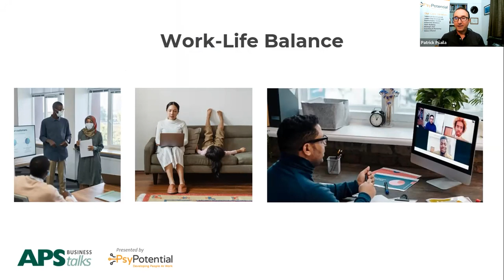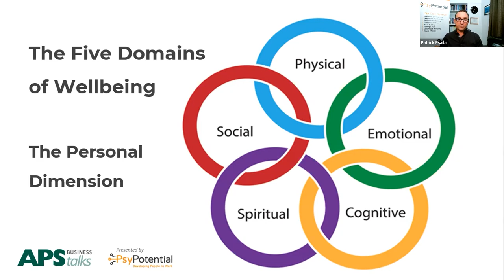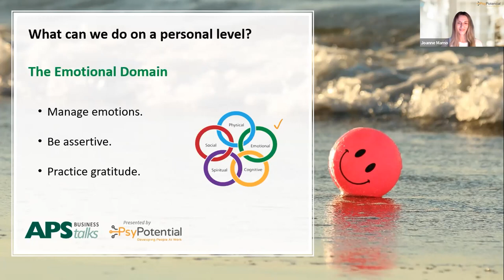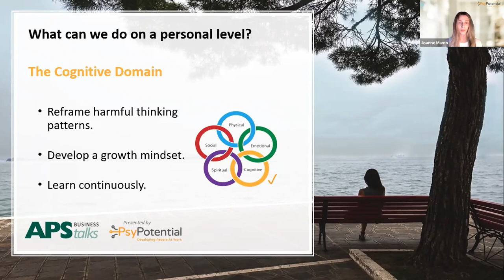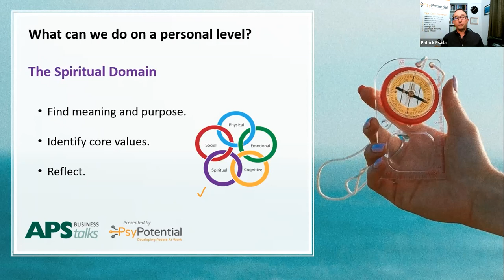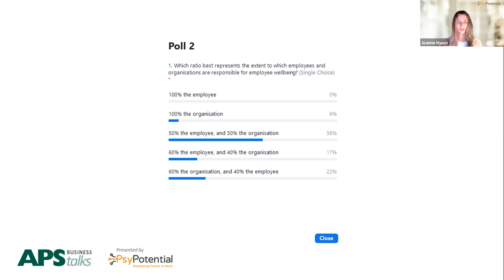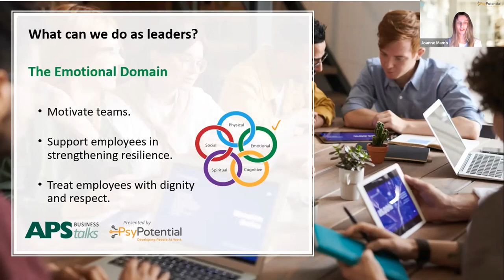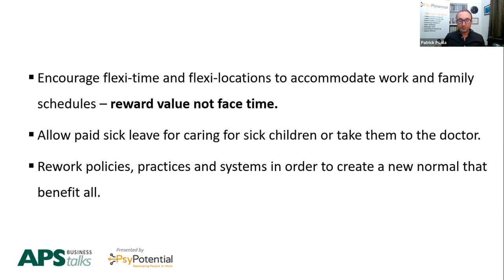APS Business talk - Is work-life balance a utopian dream?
'Is work-life balance a utopian dream?’ was the fourth APS Business talk, an offshoot of our APS talks series. Through this initiative, created with business in mind, APS Bank is pairing up with subject matter experts to share their knowledge in talks targeted directly at the business community. This session was held online, at 18:30, on 26 May 2022 and was presented by warranted psychologist and training consultant, Patrick Psaila, Director, PsyPotential.

This talk addressed some of the main challenges employees experience to maintain a healthy balance between their personal and professional commitments. Patrick Psaila and his colleague Joanne Mamo presented examples of personal strategies, and organisational culture and leadership practices, which are most conducive to the overall wellbeing of employees.